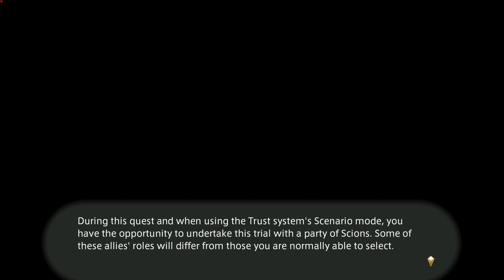Main Scenario Quest: Patch 6.0 Act 93 Her Children, One and All | Final Fantasy XIV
-- ToC --
00:00:00 Main Scenario Quest: Patch 6.0 Act 93 Her Children, One and All

Quest giver
- Fourchenault
Location
- Labyrinthos (X:13.3, Y:27.5)
Quest line
- Endwalker Main Scenario Quests
Level
- 89
Experience
- Experience 508,200
Gil
- Gil 4,000
Previous quest
- Bonds of Adamant(ite)
Next quest
- A Bold Decision
- Cooler than Being Cool
- For the Record
- Harbinger of Breath
Patch
- 6.0

00:00:23 Sightseeing: Inside Thaumazein (clear afternoon)
00:02:04 Speak with Fourchenault.
00:06:18 Use the Duty Finder to enter the Aitiascope.

Dungeon: The Aitiascope

00:06:55 The Aitiascope (CS)
00:07:30 Arrive at the central observatory

Lv. 89 Sinking Resentment, Cynicism, Arrogance, Rivalry
Lv. 89 Ilberd the Unrelenting

00:13:03 Boss: Lv. 89 Livia the Undeterred

Clear the central observatory
Lv. 548 Etheirys Choker of Casting
Treasure Coffer

00:17:16 Arrive at the saltcrystal strings

Lv. 89 Sinking Desire, Dissension, Partiality

00:19:48 Treasure Coffer, SW of Abyssal Plane

Savage Aim Materia IX

00:20:05 Lv. 89 Sinking Desire, Dissension, Partiality
00:22:50 Tressure Coffer, Front of Saltcrystal Strings

Lv. 548 Etheirys Bracelet of Casting

00:23:16 Boss: Lv. 89 Rhitahtyn the Unshakable

Treasure Coffer, Saltcrystal Strings
Clear the saltcrystal strings
Lv. 548 Etheirys Bracelet of Slaying

00:27:24 Arrive at Midnight Downwell

Lv. 89 Sinking Impatience, Dishonesty

00:29:17 Treasure Coffer, SW of Aetherostatic Peak

Battledance Materia IX

00:29:38 Lv. 89 Sinking Dishonesty, Imparity, Impatience

Lv. 89 Sinking Regret

00:33:40 Treasure Coffer, Front of Midnight Downwell

Piety Materia IX

00:33:55 Achievement: Mapping the Realm: The Aitiascope
00:34:29 Defeat Amon the Undying (CS)

Boss: Lv. 89 Sundered Soul: Amon the Undying

00:35:13 (Begin Fight)

Bard Lv. 90
Lv. 548 Etheirys Ring of Aiming
Treasure Coffer, Midnight Downwell
Lv. 548 Etheirys Earring of Fending
Achievement: Just Talkin' 'bout Shafts IX

00:40:30 After defeated Amon the Undying (CS)
00:41:12 (Boss rewards)
00:44:31 (Exit Dungeon)
00:44:39 Meet with Hydaelyn/Venat in the Aetherial Sea (Great CS)
01:06:24 Unlock The Mothercrystal trial
01:06:59 Confront Hydaelyn at the Mothercrystal.
01:07:23 Trial: The Mothercrystal

Boss: Lv. 89 Hydaelyne
The Mothercrystal (CS)

01:08:09 (Begin Fight)
01:19:25 After defeated Hydaelyn (CS)
01:19:55 (MSQ map)
01:20:00 Hydaelyn's Final Words and Gifts (Great CS)
01:29:07 Speak with Ojika Tsunjika.
01:29:14 Strangest dream of a familiar voice (CS)